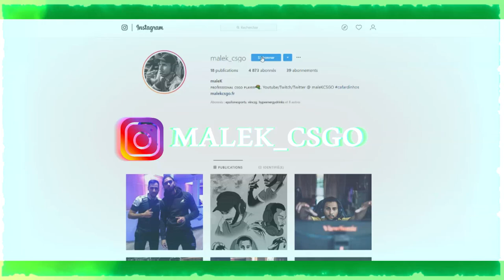JE BOOST THEVIC & FALCONLY ILS RANKUP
game matchmaking avec thevic et falconly des joueurs pro fortnite  ou ils rankup ez boost de ma part mdr enjoy les bro.